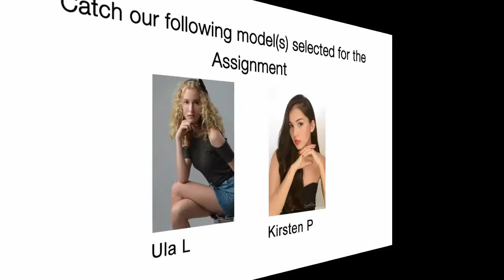Orchard Gateway Bridal Fashion Show (Series 2)- Create Talents and Models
Greetings from Create Talents and Models!

Catch our models Ula and Kirsten in the orchard gateway bridal fashion show

This channel is to showcase the jobs and projects our models have been part of.

We encourage you to share, like this video